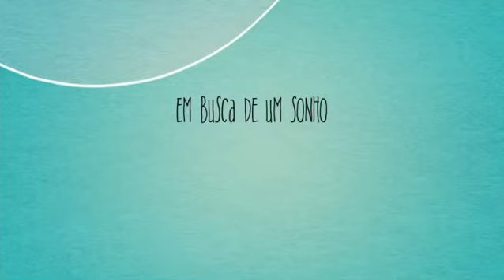Em busca de um sonho - Da cidade para o Interior.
Desde que nos conhecemos, criamos um sonho juntos, ir morar no interior.
Nascemos e crescemos na cidade (capital de SP), e hoje estamos realizando um passo importante acompanhe essa nossa transição da cidade para o interior.

Leonel e Joyce.